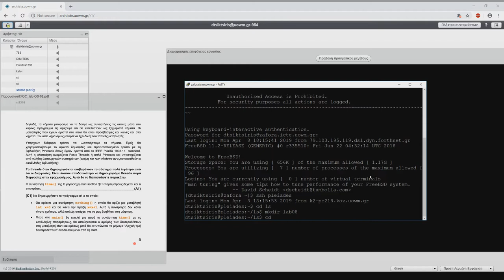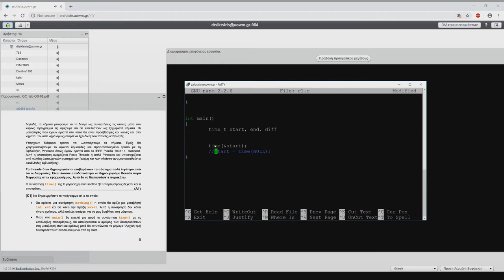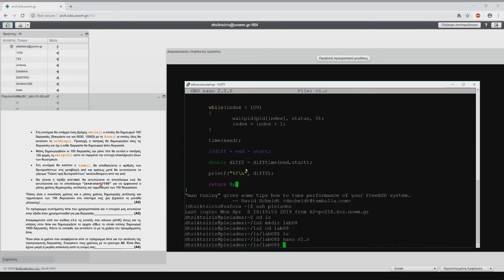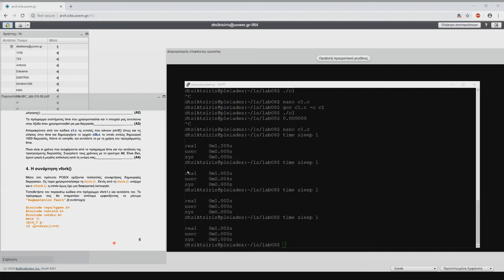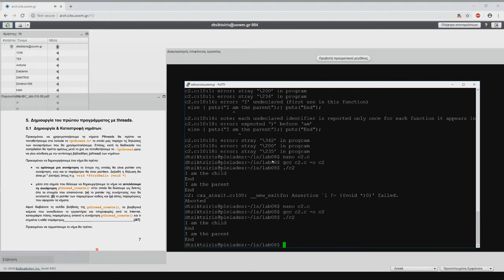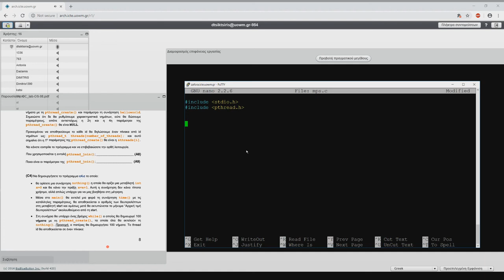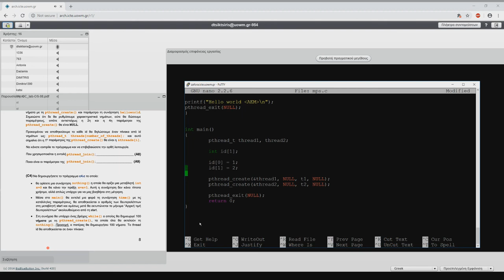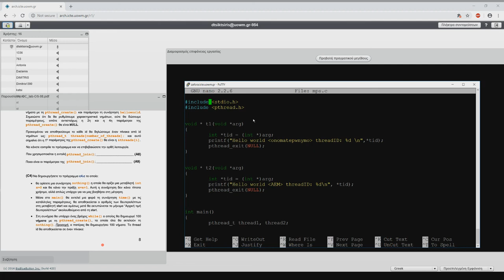Λειτουργικά Συστήματα 2019 - Εργαστηριακό Φροντιστήριο 8ης εβδομάδας - Δημήτρης Τσικτσίρης